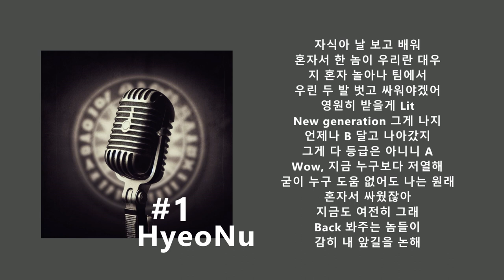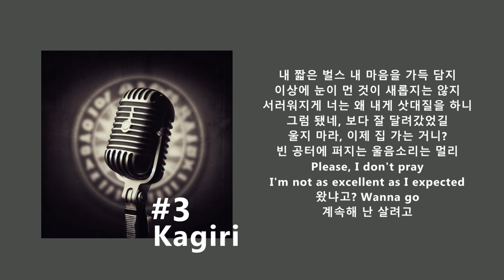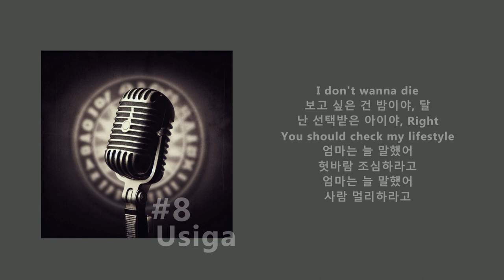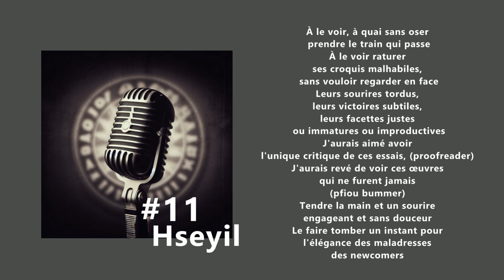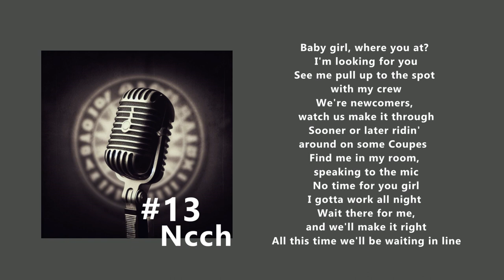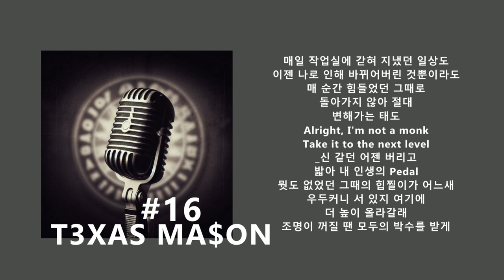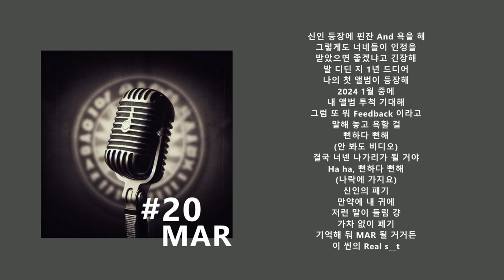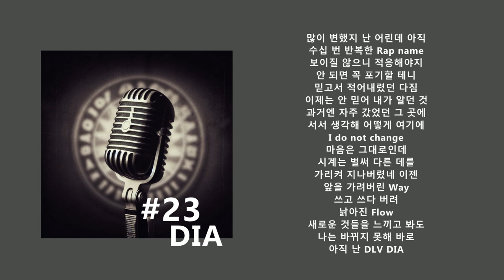Newcomers 2023 ++ 23 artists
Newcomers 2023
Produced by luckyca7
Featured by 23 artists
Full lyrics

1. HyeoNu
2. Luckydude
3. Kagiri
4. Haiilz
5. Yubera
6. Deadboi
7. Bertex
8. Usiga
9. Mick Mud
10. cold case
11. Hseyil
12. TROG J
13. Ncch (Nil Cat)
14. Soil
15. CHUYUNJE
16. T3XAS MA$ON
17. Xannybear
18. Nabi
19. C.RoSS
20. MAR
21. J-NOS
22. KIKO
23. DIA